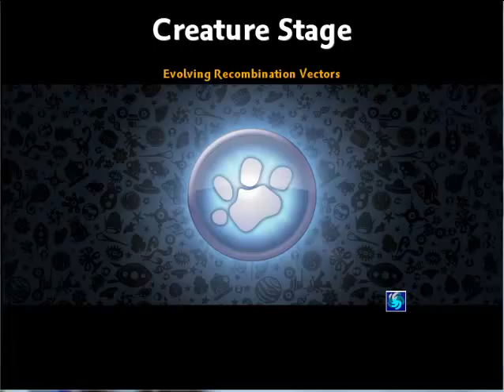Lets Play Spore Part 09- So close...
Hey guys! In this part we get sooo close to evolving but i will try next time :( Hope you all enjoy!